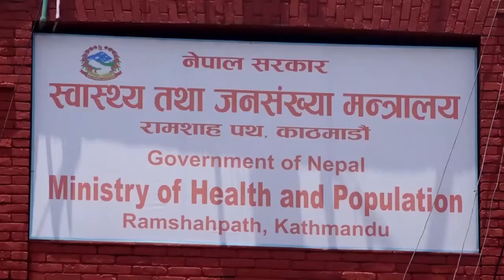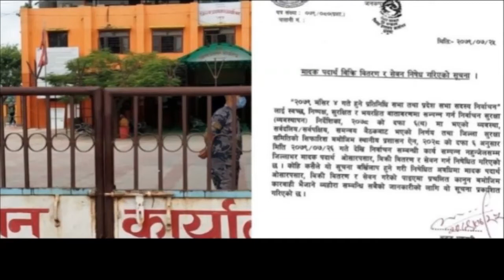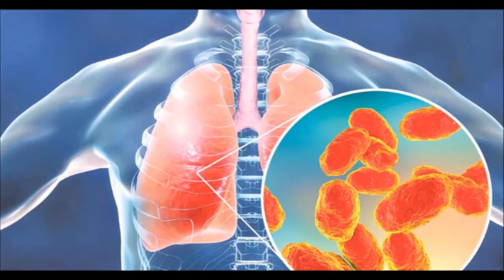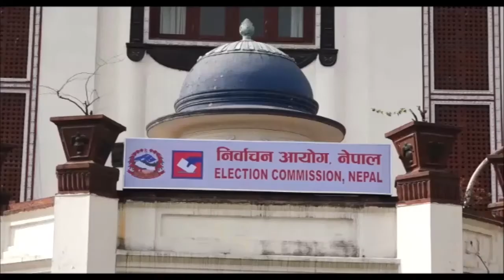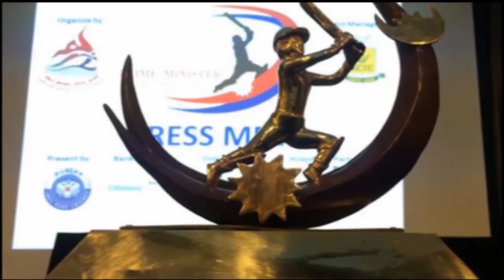12 NOV 2022 0 7 PM Janakpur news 2079 7 26 gate pooja prakash